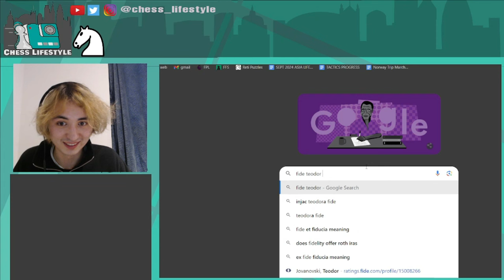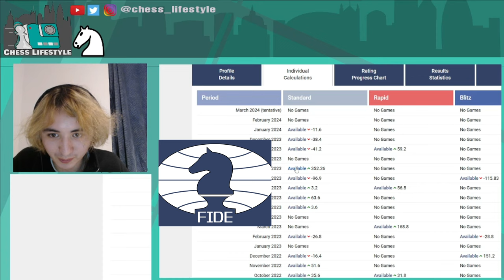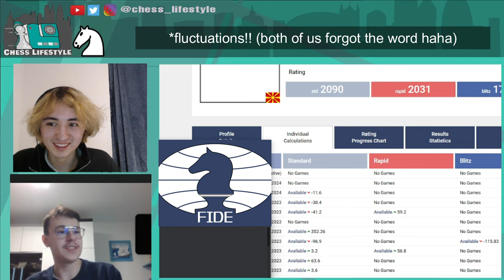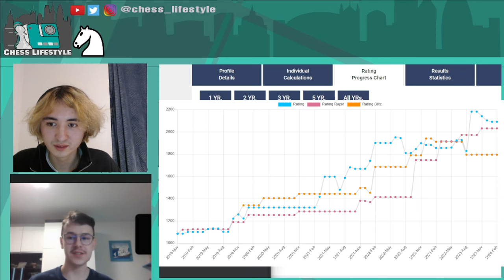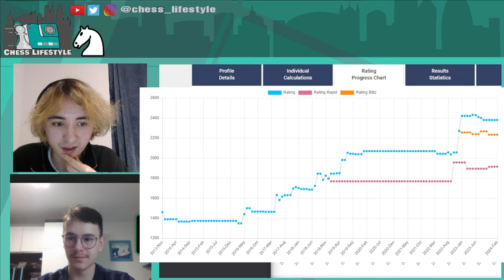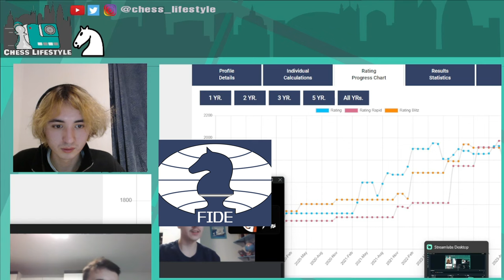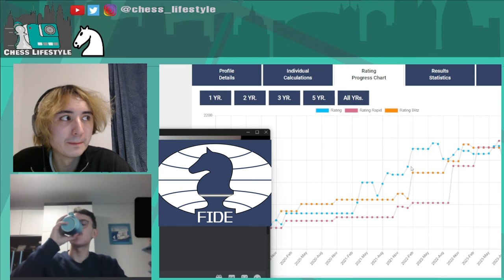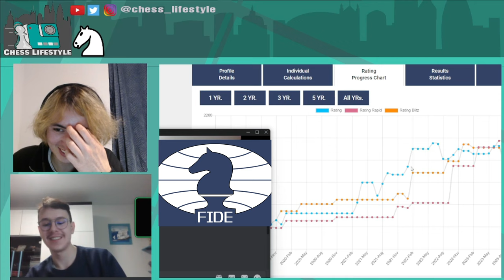How to gain +352 FIDE Rating in 1 MONTH 📈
I had the pleasure of discussing with Teodor Jovanovski about his incredible +352 FIDE rating gain in September 2023!

How did he do it? What does it take to raise your game by this amount?

All secrets will be revealed in today's video!! :))